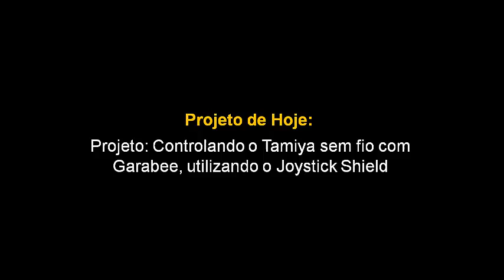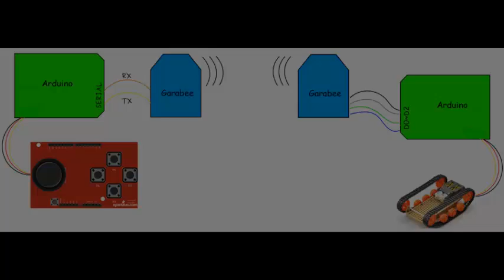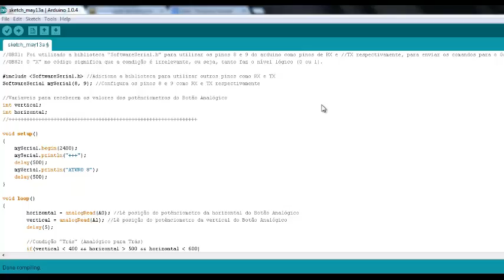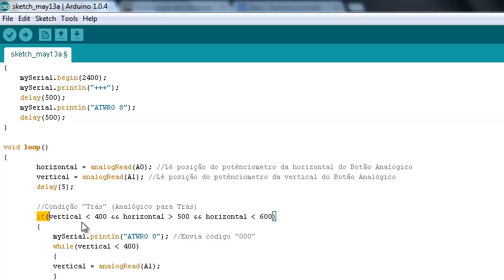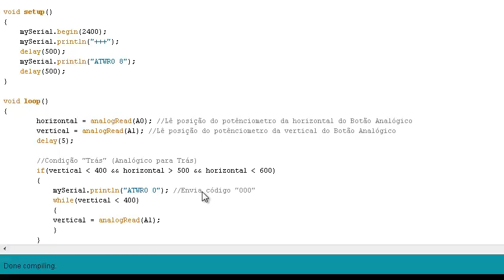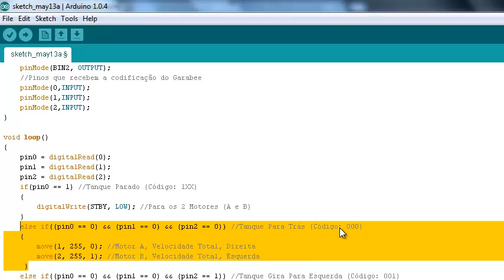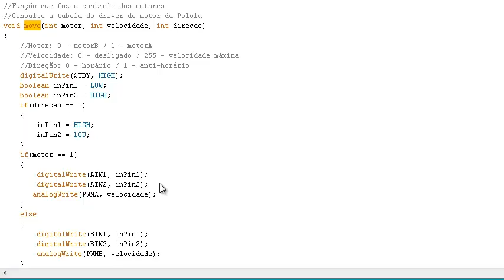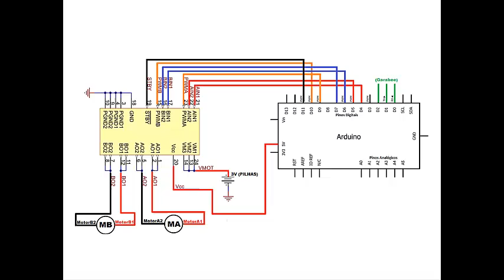Projeto: Controlando o Tamiya sem fio com Garabee, utilizando o Joystick Shield